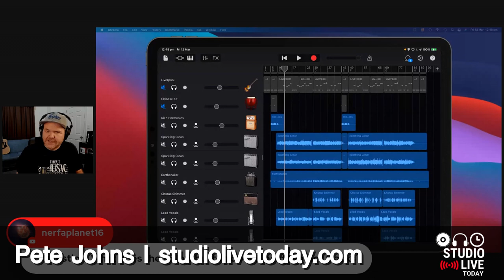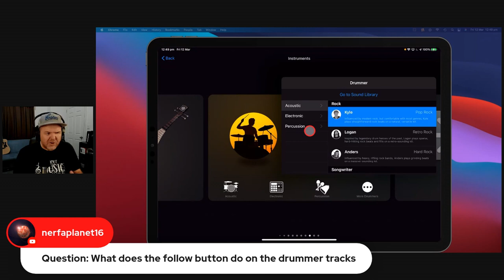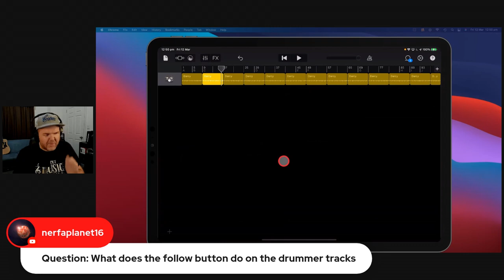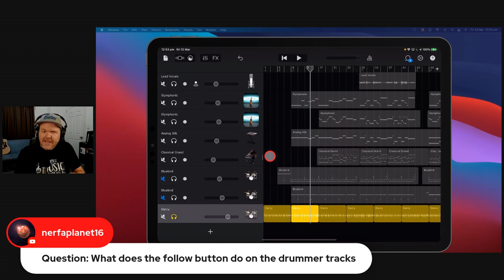Virtual Drummer FOLLOW option in GarageBand iOS (iPad/iPhone)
How to use the FOLLOW option on the virtual drummer in GarageBand iPad and GarageBand iPhone.